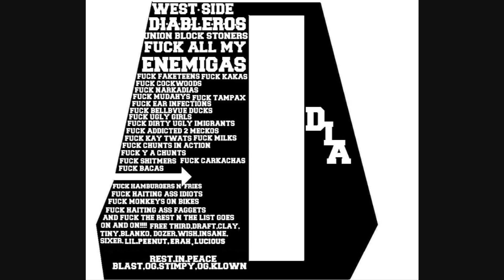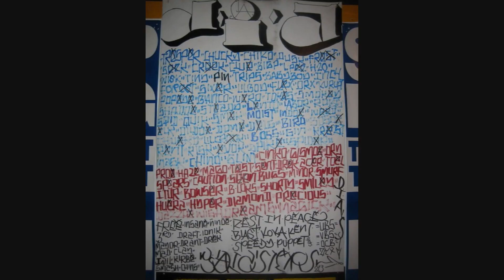WS DEADLY.INSANE.ASSASSINS (D.I.A) FOUR.NINE.ONE (4.9.1)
WS  D.I.A.S  UBS VBS DEK

FUCK FAKETEEN'S [18K]
FUCK COCKWOOD'S [RWST13K]
FUCK DIRTY UGLY IMMIGRENT'S [DUIK]
FUCK NARKADIA'S [ARC13K]
FUCK CARKACHA'S [CARK]
FUCK MUDAHY'S [CADUHY13K]
FUCK MONKEYS ON BIKE'S [MOBK]
FUCK EAR INFECTION'S [EIK]
FUCK SHITMER'S [WST13K]
FUCK Y A CHUNT'S [YACK]
FUCK BELLBVUE DUCK'S [BUD13K]
FUCK KAY TWATT'S [KTAK]
FUCK BACA'S [BACK]
FUCK CHUNTS IN ACTION'S [CIAK]
FUCK TAMPAX'S [TST13K]
FUCK HAITTING ASS IDIOT'S [HAIK]
FUCK HAITTING ASS FAGGET'S [HAFK]
FUCK HAMBURGGERS N FRIE'S [HNF13K]
FUCK ADDICTED 2 MEKO'S [A2MK]
FUCK UGLY GIRL'S [UGLS13K]
FUCK MILK'S [MLK13K]
FUCK KAKA'S  [KK]
FUCK CORNFLAKE'S [CFK]
FUCK COCKHILL'S [CHSK]
FUCK FAMOUSE CHESTER'S [FLC13K]
FUCK HEAD SUCKER'S [HHS13K]